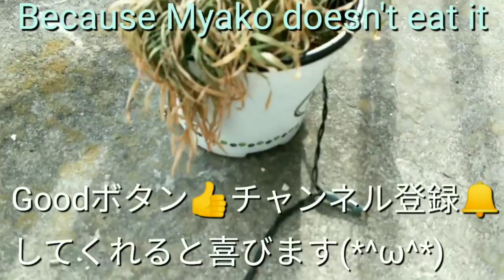浜崎あゆみ ドラマ M 愛すべき人がいて TO BE 歌ってみた 野良猫の子猫が家猫になるまで 茶トラ猫みゃーこが保護猫になった歌 cat kitten ayumi hamasaki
今回はYouTubeお友達の音楽チャンネルatsu.Tさんとの特別コラボ企画🐥🧜‍♀️🐱
伴奏のピアノやドラム、ギターやベース、演奏の全てを音楽チャンネルatsu.Tさんが作ってくれました☺🙌🌸
素敵な音楽を本当にありがとうございます☺🌸😘

そしてその演奏に今何かと話題の浜崎あゆみさんのドラマ、M愛すべき人がいてでもお馴染みのTO BE を黄色いみゃーこが替え歌で歌ってみました😍🥰

映像は子供の頃のみゃーこが親離れしてから、飼い主のお姉との仲が深まっていくストーリーです🐱❤

本音のみ歌ったので、そのまんまのみゃーことお姉の思い出、物語です☺🐅

This time, a special collaboration project with YouTube friend's music channel atsu.T 🐥🧜‍♀️🐱
 Music channel atsu.T created the accompaniment piano, drums, guitar, bass, and performance ☺🙌🌸

 And Yumi Miyako sang the familiar TO BE even with a loved one, a drama by Mr. Ayumi Hamasaki who is a topic in the performance now 😍🥰

 The video is a story in which Ms. Mako was a child and her parents were separated, and her friendship with her owner's older sister deepened 🐱❤

 I sang only the real intentions, so it's a story, a memory of my sister and that manmamya ☺🐅

If there is MYAKO, I'm always laughing 🥰 I'm crying 😿 I'm alive ☺ There was nothing without MYAKO ❤

Hi!  I'm Myako 🐱 And I'm Mommy 😍 😱 I and Mom were always together 🐱 I played every day at the human entrance 🥰 One day I became an adult 🥺 Mom was away 😿 I'm alone 😿  I was lonely 😭 I became friends with humans 🐱 Myako riding on the first time for the first time 🤩 Too cute 🥰 Humans hugged Myako and said thank you ❤ It was a miracle to meet Myako 🐱 Myako  Thank you!  !!  🥰

おすすめ関連動画様☺🌸🥰
愛内里菜改め R アール オフィシャルチャンネルさま😘

壁かべ・猫と自転車・さま❤

広瀬香美 official YouTube channelさま❤

ねこかますさま❤
因縁の母猫、子猫を人間に託しに来る
the mother  cats request for her kitten